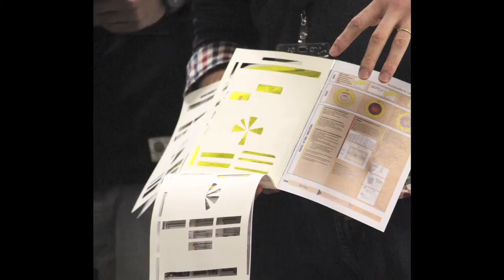Urban planning in the Global South: involving students in the research process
The Development Planning Unit (DPU) is a school within the UCL Bartlett Faculty of Built Environment focusing on the evolution of urban planning and design in developing cities in "the Global South": Asia, Latin America, Africa and the Middle East.

In this slideshow, Senior Lecturer Dr Camillo Boano, Teaching Fellow Giorgio Talocci and Graduate Teaching Assistant Anna Schulenburg talk about  projects in Bangkok and Phnom Penh and how students are directly involved in the research process.

DPU Summer Lab latest publication: (pdf)

Contested Urbanism in Dharavi, edited by Camillo Boano, William Hunter and Caroline Newton